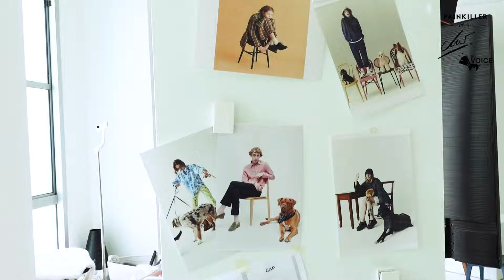เบื้องหลังการถ่ายแบบ มิว ศุภศิษฎ์ x PAINKILLER for the Voice 🐶🐱💓 | เก๋อ่ะแก EP.146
PAINKILLER จับมือกับคุณมิว @mewsuppasit Friends of the Voice และ คุณเก๋ @kaechollada ผู้ก่อตั้งมูลนิธิเดอะวอยซ์ (เสียงจากเรา) พร้อมด้วยน้องๆ 🐶🐱 พีชชี่, ปีโป้, ใจสู้, ตาหวาน, วัว และ ความหวัง

เปิด PRE-ORDER เสื้อยืดและหมวกแก็ปดีไซน์พิเศษ Limited-edition ระหว่างวันที่ 7-9 สิงหาคมนี้ ในราคา 880.- ต่อชิ้น

สามารถสั่งสินค้าได้ที่ PAINKILLER @ Shopee และ Line Official
*สินค้าพร้อมจัดส่งภายใน 30 วัน

รายได้หลังหักค่าให้จ่าย มอบให้กับมูลนิธิเดอะวอยซ์ (เสียงจากเรา) เพื่อช่วยเหลือสัตว์จร รวมทั้งสัตว์เลี้ยงที่ถูกทอดทิ้ง ซึ่งต้องการความรักและความช่วยเหลือต่อไป

เพราะพวกเราพร้อมที่จะเปลี่ยนแปลงไปด้วยกัน🤍

Facebook fanpage : Studio I’am
และ
โรงเรียนฝึกสุนัขไชยภักดิ์ @chaiphakdogtrainingcenter

PAINKILLER partnering with Khun Mew @mewsuppasit , Friends of the Voice and Khun Kae @kaechollada , Founder of The Voice Foundation and together with "Paws and Claws' - Peachy, Peepo, Jaisu, Ta-whan, Wua, and Kwam-wang 🐶🐱

Introducing our Limited Edition T-Shirts and Caps to help make GREAT impacts.

Pre-order from August 7-9 at only 880.- Baht each
Available at PAINKILLER @ Shopee and Line Official.

The total profit after all expenses will be donated to The Voice Foundation, aiding in the care and love of stray and abandoned animals.

Together, we can change.🤍